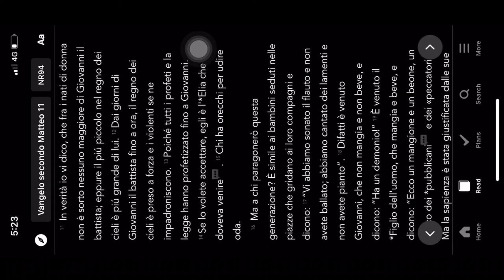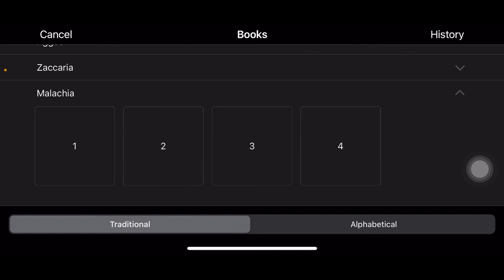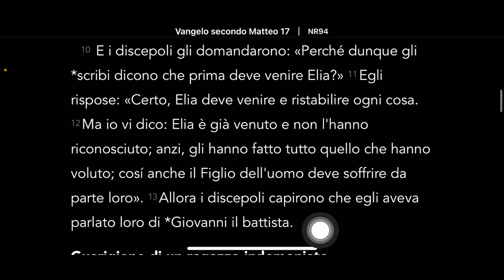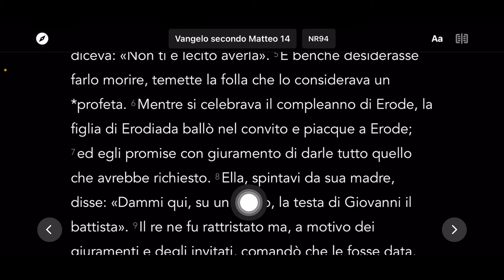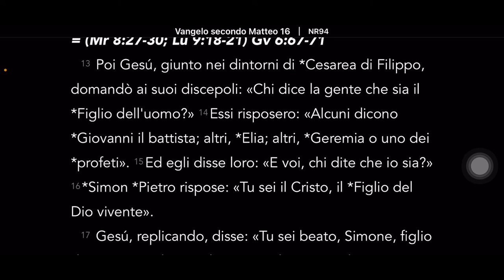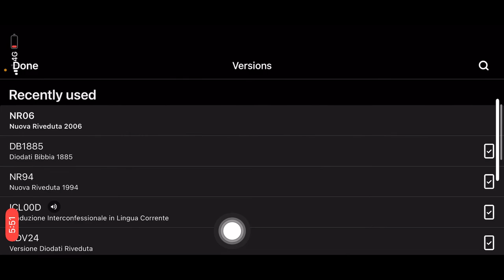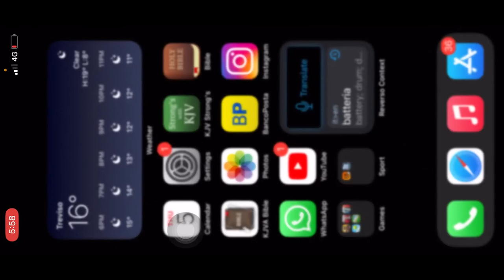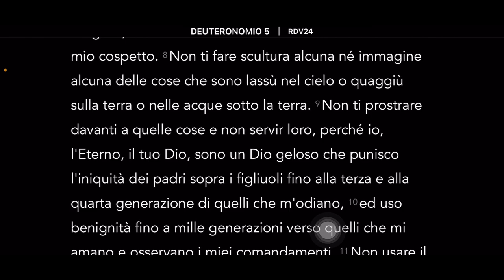LA REINCARNAZIONE È BIBLICA!